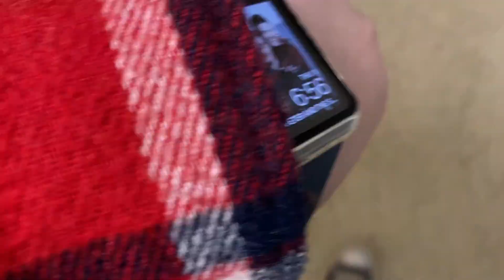VLOGMAS 2022 IS HERE! | Vlogmas Day 1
►  IMPORTANT LINKS TO IMPORTANT THINGS

cosplay wishlist//

► P L A Y L I S T S (iTunes)

► Q & A
age; 22
birthday; 8/16
pronouns? she/her
what fandoms are you in; arrowverse shows, SPN, MHA & MUCH more
otps; captain swan, melix, destiel & MUCH more

T A G S